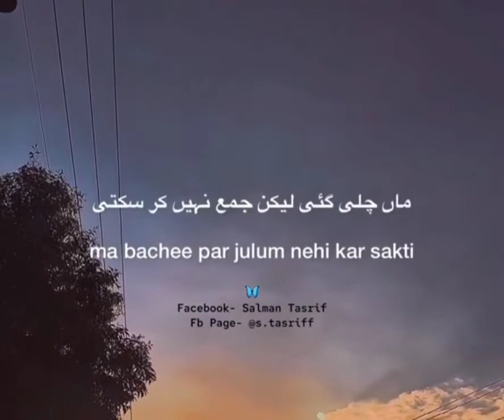[Emotional] cryful bayan|| Moulana Tarek Jamil✓ 😭😭